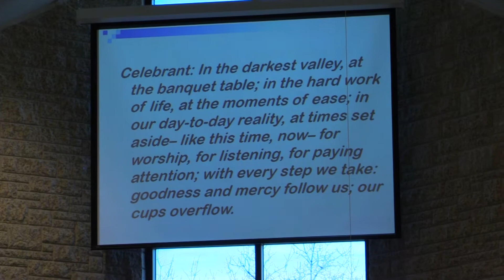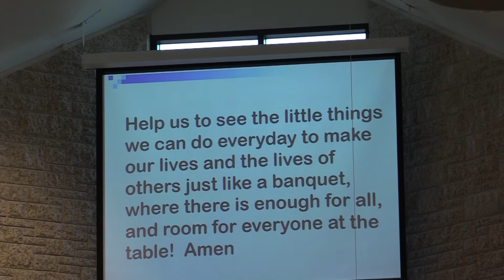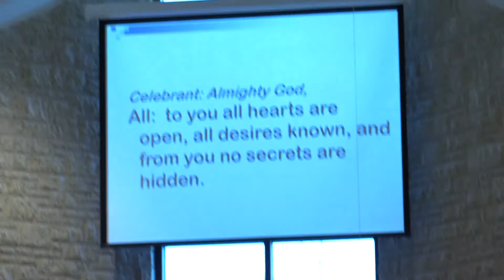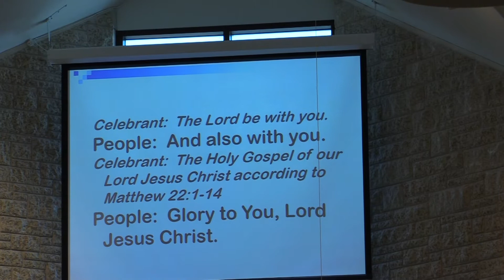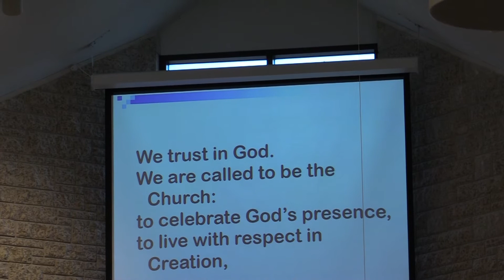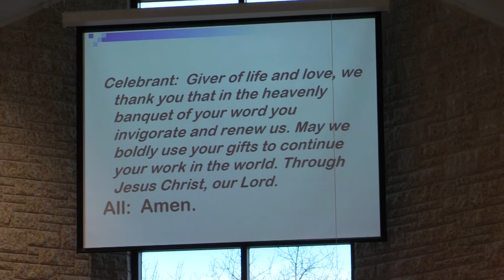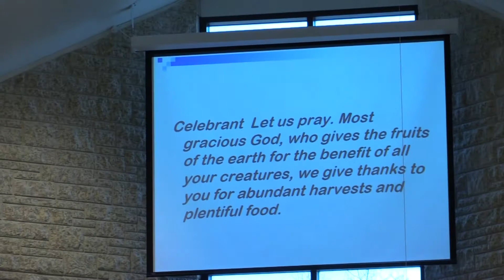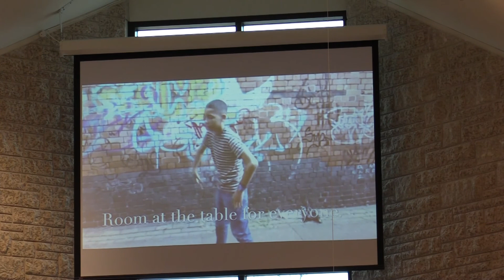United Anglican Shared Ministry October 4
Neepawa United Anglican Shared Ministry - Service of  October 4 2020

mailing address : Neepawa United-Anglican Shared Ministry, Box 1420, Neepawa, Manitoba, R0J 1H0

Mission statement: The Neepawa United Church seeks to be a caring and compassionate Christian community, open and welcoming to all people.  Our mission is to worship and serve God in our community and in the world by following the teaching and example of Jesus Christ, our Lord.